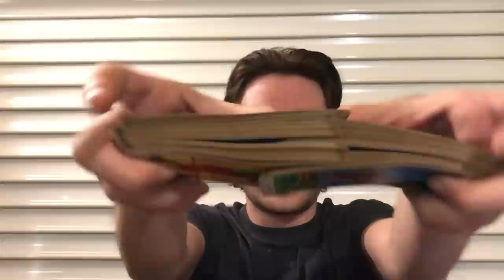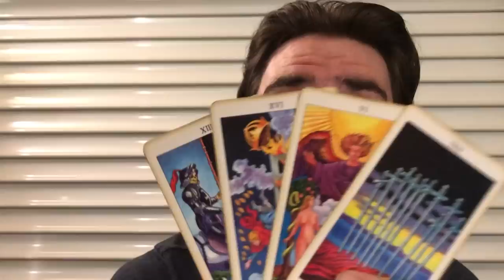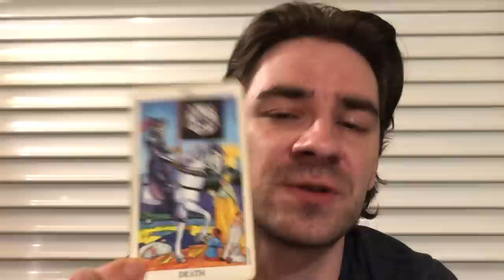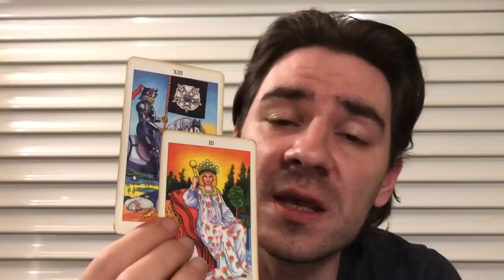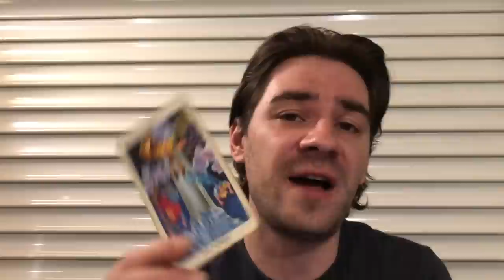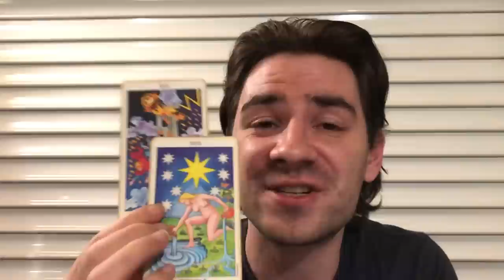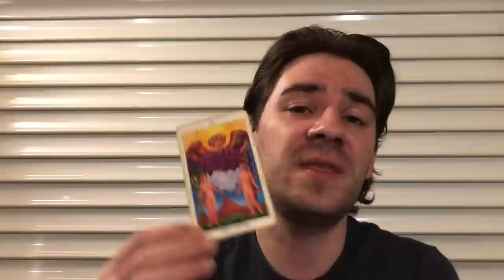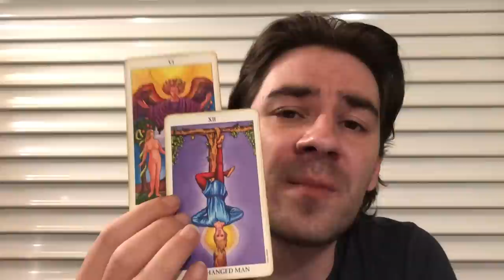CANCER! OMG I DONT KNOW WHERE TO BEGIN! FATE STRIKES! Cancer Weekly Tarot Reading June 3 - 9 2019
CANCER! OMG I DONT KNOW WHERE TO BEGIN! FATE STRIKES! Cancer Weekly Tarot Reading June 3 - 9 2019 MASSIVELY REDUCED PRICES On Personal Readings at my